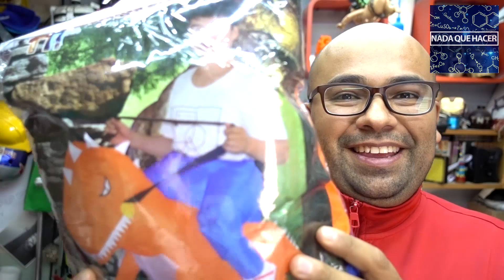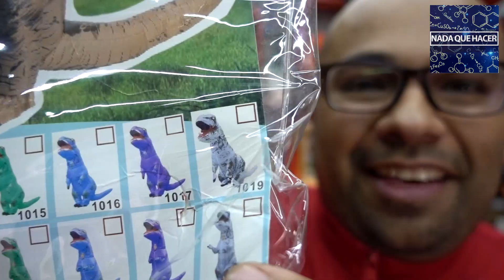LOS 5 DISFRACES MÁS DIVERTIDOS QUE EL DINERO PUEDE COMPRAR |NQUEH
les dejo los 5 mejores disfraces para halloween que el dinero puede comprar,disfraces baratos, son disfraces de tela y disfraces inflables, de t-rex, dinosaurio, orangután, e irlandés enano que te carga, si quieres alguno los dejo acá abajo: